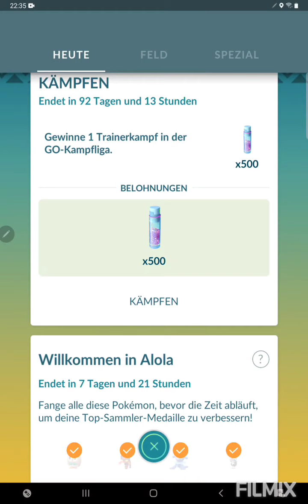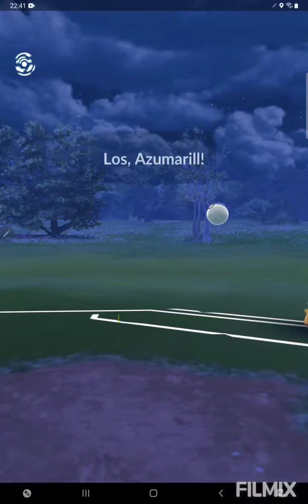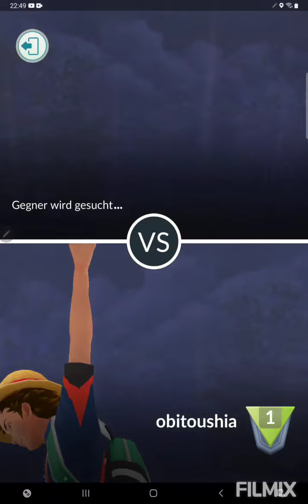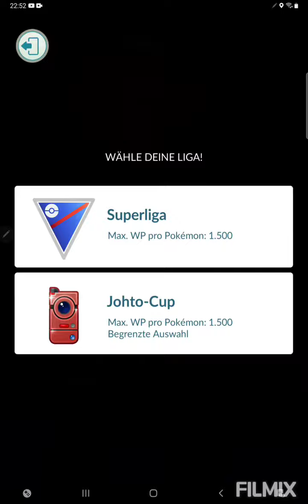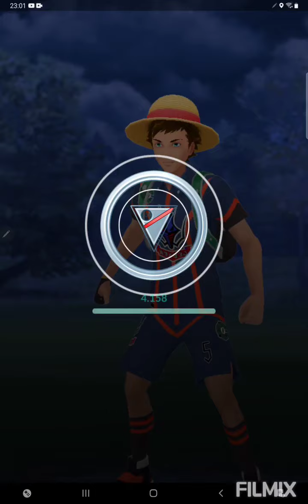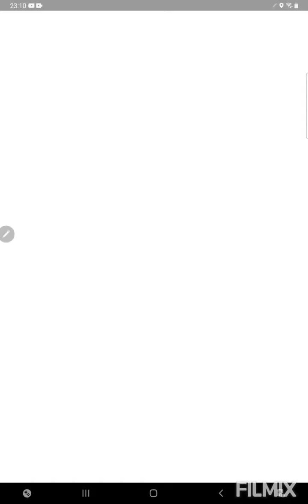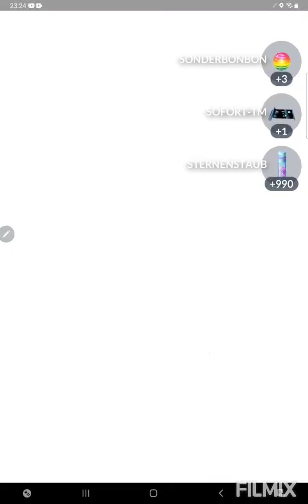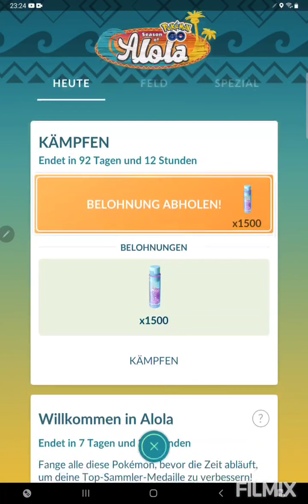GBL Season 11 hat begonnen☺🥳